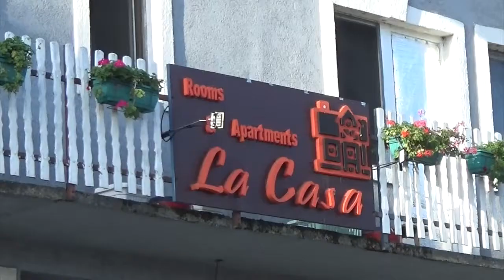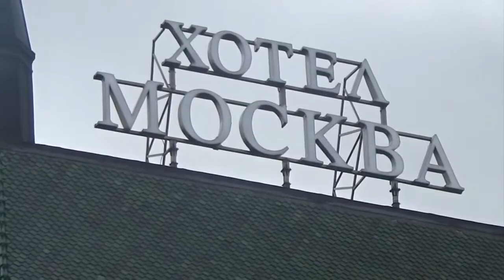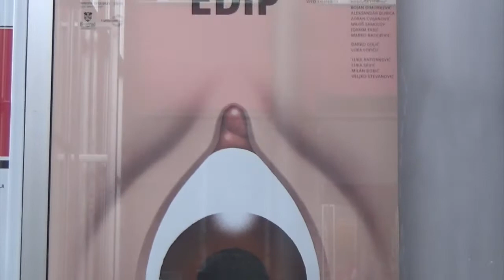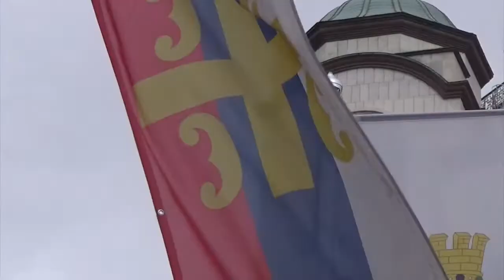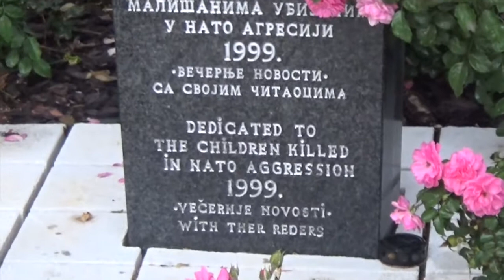Vlog Serbia: aria militare da Niš a Belgrado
A/R Bergamo-Niš=48 euro (1 ora e 20 minuti di volo)

-Arrivo a Niš
-Hotel Moskva
-Resti dei bombardamenti NATO del 1999
-Tempio di San Sava
-Parata militare/cerimonia nuovi/e allievi/e  (per sentito dire) davanti al palazzo del Parlamento
-Tašmajdan Park